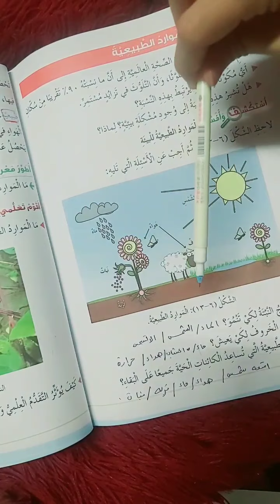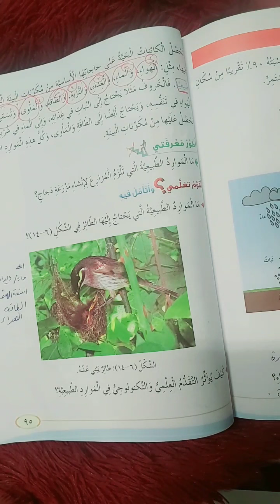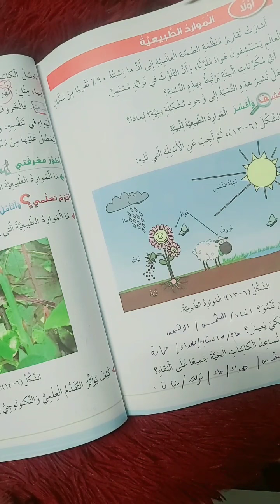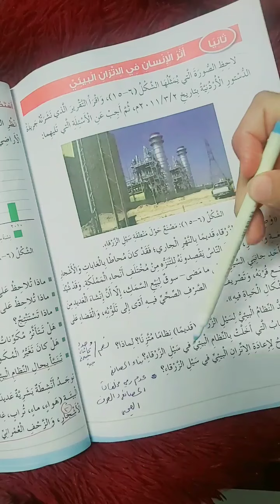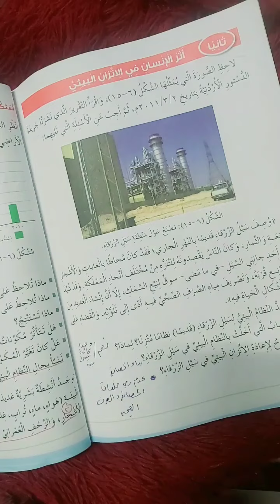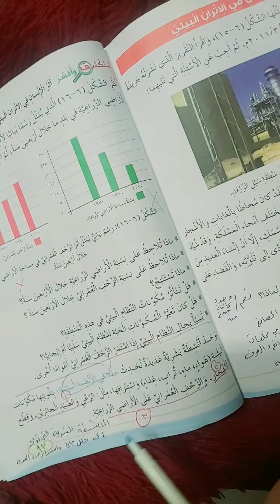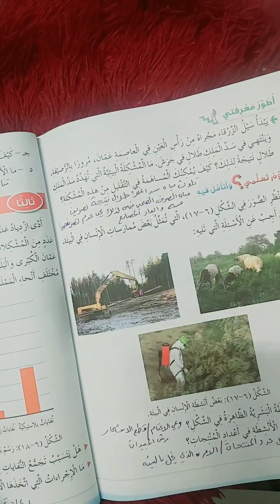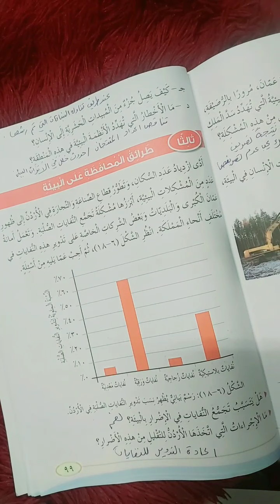العلوم العامة (6) الصف الخامس/(درس الموارد الطبيعية /أكاديمية ومدارس الباحث.